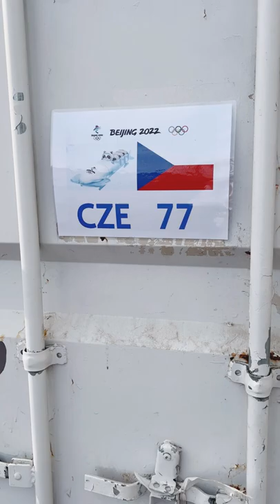Bob je ready! 💪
Naši bobisti dne zahajují svou aktivní účast na olympiádě. Držme jim palce